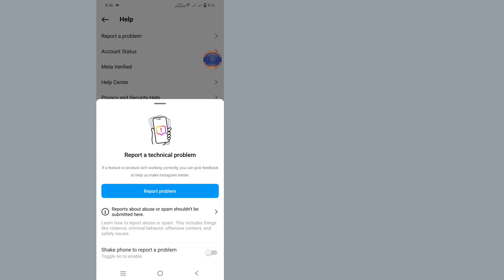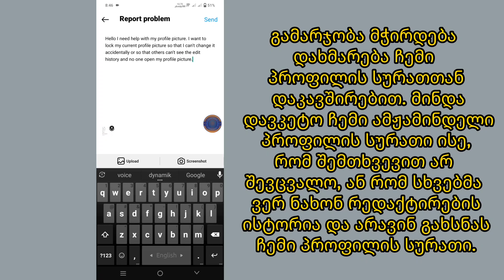როგორ ჩაკეტოთ თქვენი პროფილის სურათი Instagram-ზე | პროფილის სურათის ჩაკეტვა Instagram-2024-ზე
აქ, ამ ვიდეოში მე გაჩვენებთ როგორ ჩაკეტოთ თქვენი პროფილის სურათი ინსტაგრამზე ახალი მეთოდით.

მე გაჩვენებ უმარტივეს პროცესს, თუ როგორ უნდა ჩაკეტოთ თქვენი პროფილის სურათი ინსტაგრამზე, ასე რომ, განაგრძეთ სრული ვიდეოს ყურება გამოტოვების გარეშე

როგორ ჩაკეტოთ თქვენი პროფილის სურათი ინსტაგრამზე, ასე რომ, განაგრძეთ სრული ვიდეოს ყურება გამოტოვების გარეშე.

🤷‍♂️ სხვა დაკავშირებული შეკითხვები:

1. ჩაკეტე ჩემი Instagram პროფილის სურათი
2. როგორ დავიცვათ Instagram DP
3. ჩაკეტეთ ინსტაგრამის პროფილის ფოტო
4. დაიცავი ჩემი Instagram პროფილის სურათი
5. Instagram DP კონფიდენციალურობის პარამეტრები
6. დამალე ჩემი ინსტაგრამის პროფილის ფოტო
7. დაიცავით ჩემი ინსტაგრამის ანგარიში
8. ინსტაგრამის პროფილის სურათის დაბლოკვის გაკვეთილი
9. როგორ დავბლოკოთ DP ინსტაგრამზე
10. ინსტაგრამის პროფილის ფოტოს კონფიდენციალურობის პარამეტრები

❤️. მადლობა ყურებისთვის. ❤️